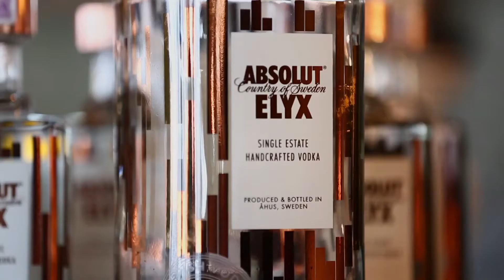RECETA: ABSOLUT ELYX MARTINI